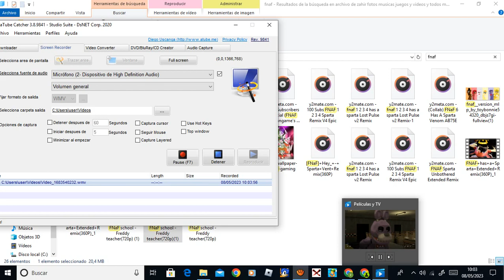sfm fnaf 1 y 2 el grito de zahir #4 en la pc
lo hice el grito mas fuerte jaja